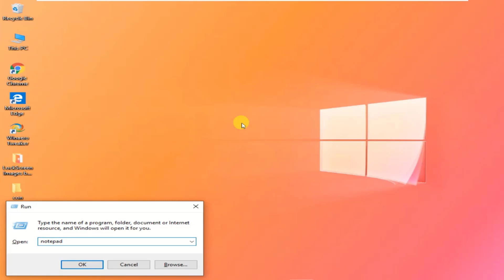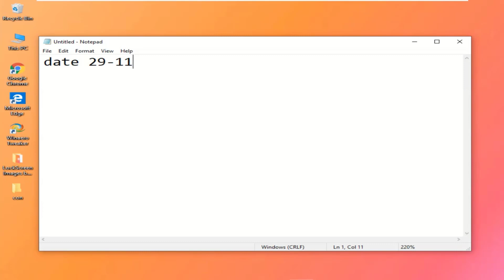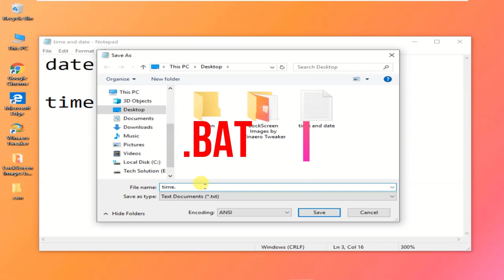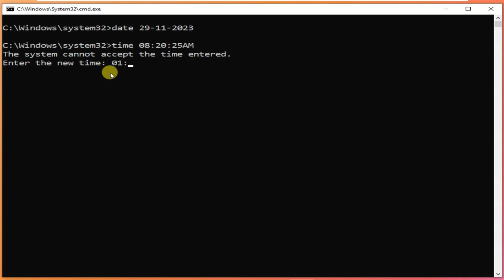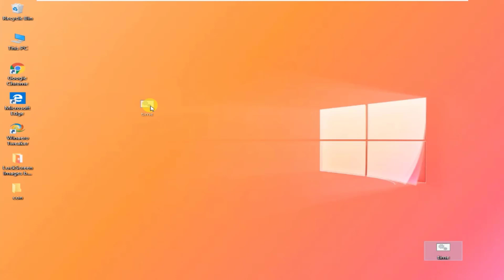नोटपैड से बदलें कंप्यूटर में समय और तारिख | Time and Date update with Notepad | By Tech Solution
Hello Friends In this video I will show you that how you can update time and date using notepad if you want to know that how you can do it so watch video till end